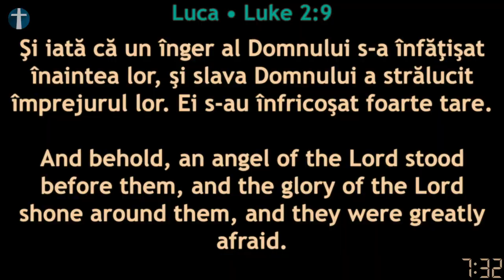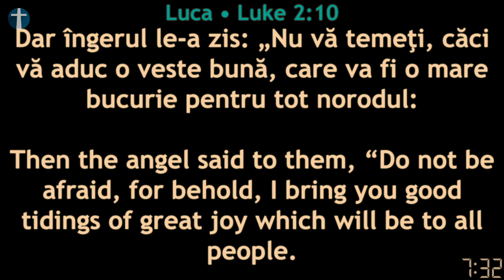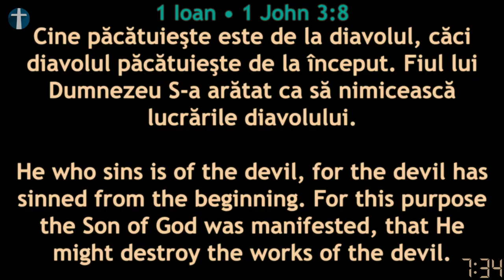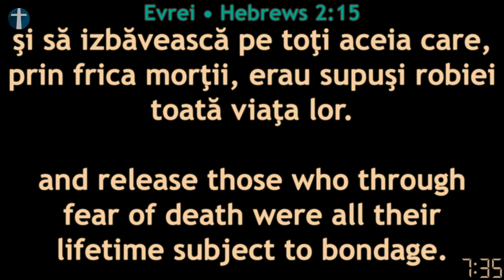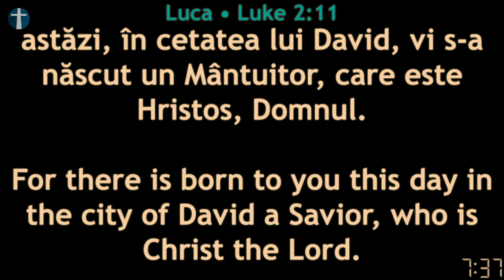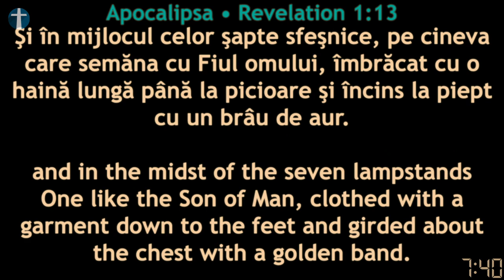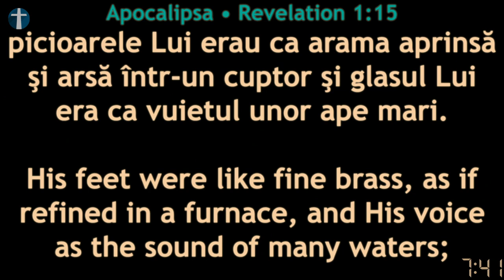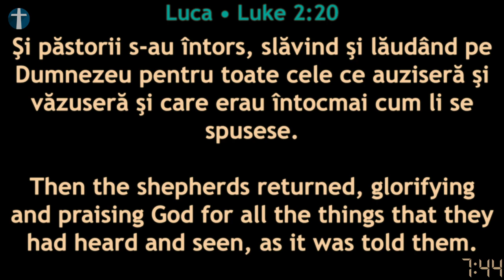Florin Ștefan - Luca 2:8-20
Mesaj înregistrat Live în Biserica Penticostală Perth, 24 Decembrie 2022. Sperăm ca acest mesaj să vă vorbească personal și să vă zidească spiritual.